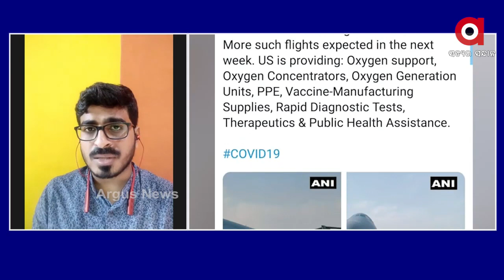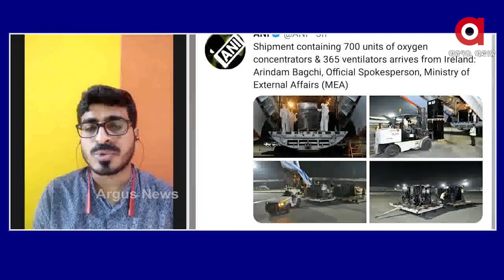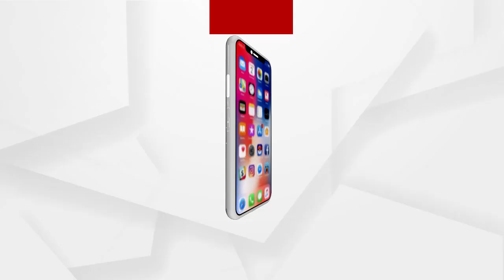ମୋଦିଙ୍କ କ୍ୟାବିନେଟ ବୈଠକ